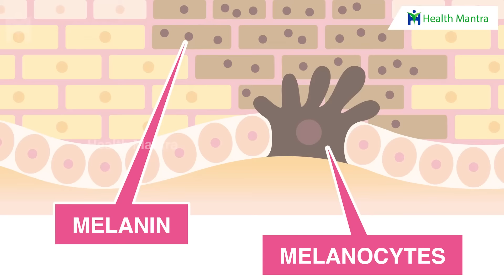White Hair to Black Hair Naturally 😫😩 జుట్టు తెల్లగా ఉండి ఇబ్బందా ? | Dr Manthena Satyanarayana Raju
White Hair to Black Hair Naturally 😫😩 జుట్టు తెల్లగా ఉండి ఇబ్బందా ? | Dr Manthena Satyanarayana Raju | HEALTH MANTRA